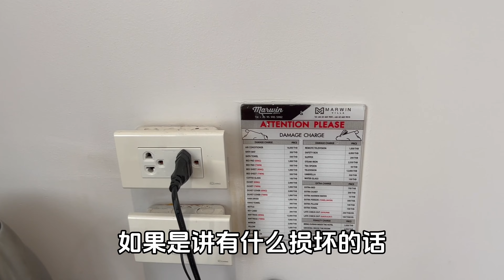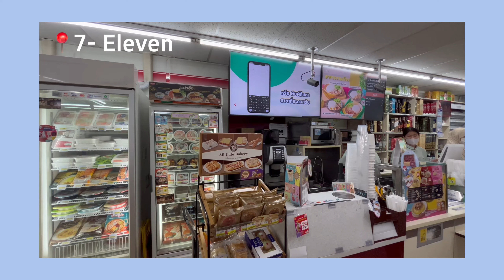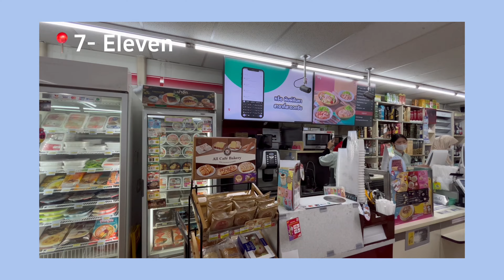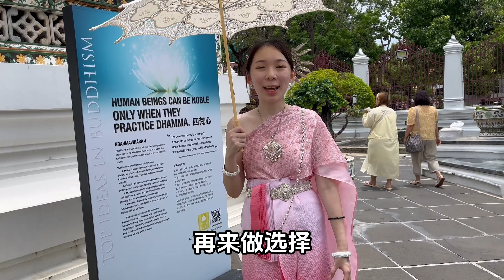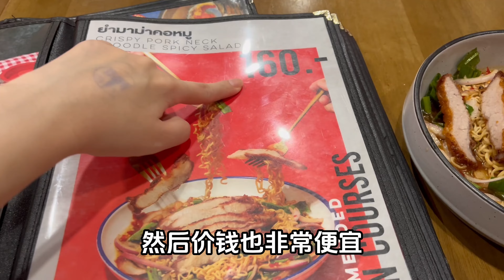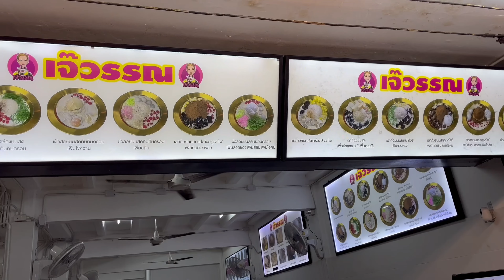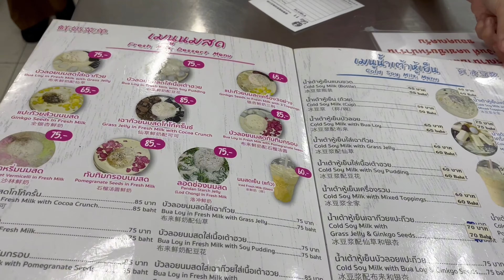🇹🇭泰国曼谷旅行Vlog | 5天4夜自由行最新必去行程📍 | 曼谷住宿酒店推荐 | Marvin Villa推荐吗？| 曼谷好玩景点+好吃的食物🍴曼谷交通攻略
大家好呀，这次带大家跟我一起去泰国曼谷玩！
泰国曼谷真的有很多好吃好玩好逛好买的地方~
大家可以参考我的影片过来泰国曼谷自由行！

给我更多动力做更多的影片~谢谢大家
下集见！

Free Music for Videos 👉 Music by Grant Schaffer - Easier To Love